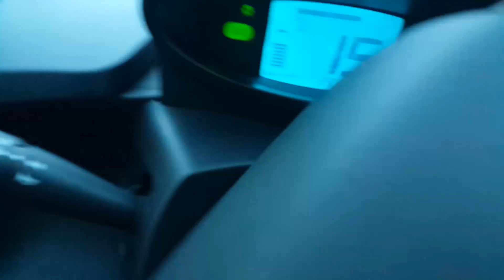Renault Twizy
Probando el Renault twizy en Cuenca